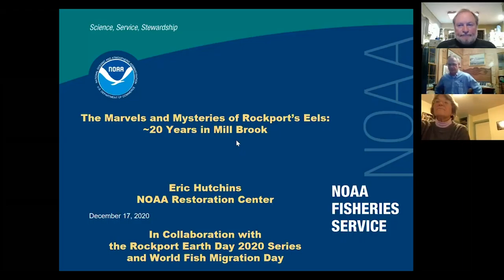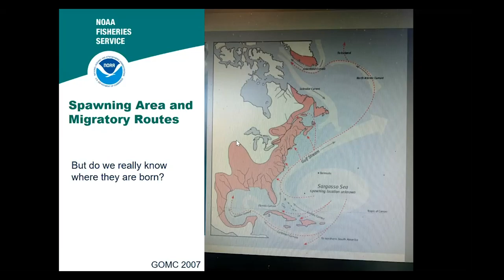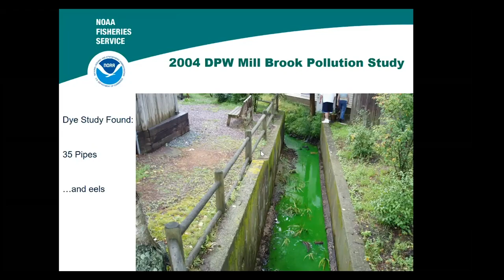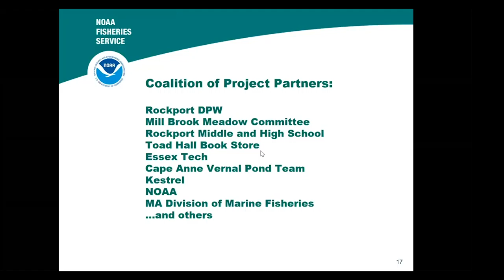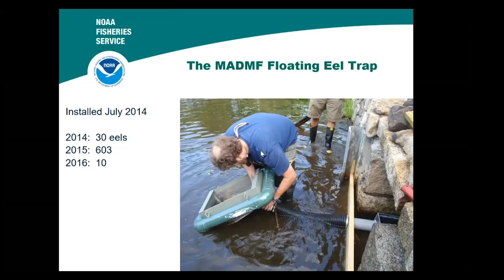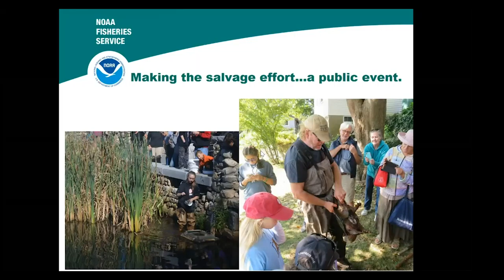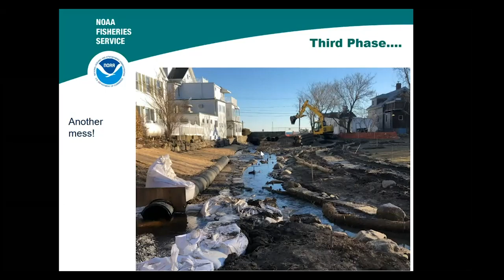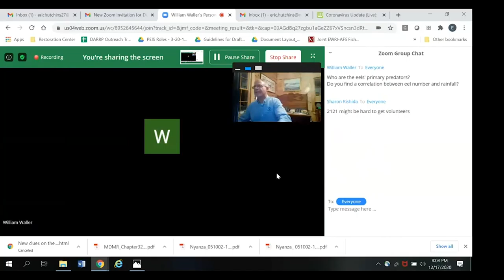Doc Waller's Earth & Space Report — Eric Hutchins, the Marvels & Mysteries of Rockport's Eels (Ep 6)